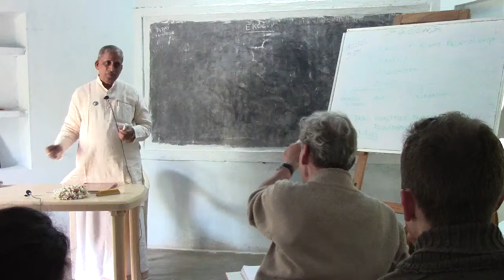Science Of Health -2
European classes at Srisailam-Jan2016